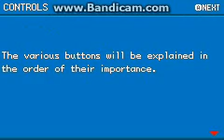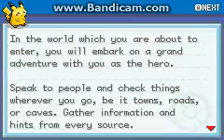Let's Play Pokemon Leaf Green Episode 1: I think I'm a Girl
Luigi has some trouble remembering his gender, and gets this Let's Play started. Sorry for the weird rumbling audio, I dunno what happened. If it bothers you, turn the audio off, there's nothing but that in the video.